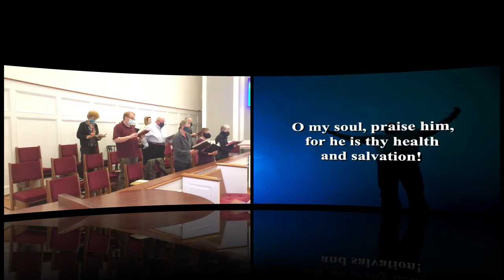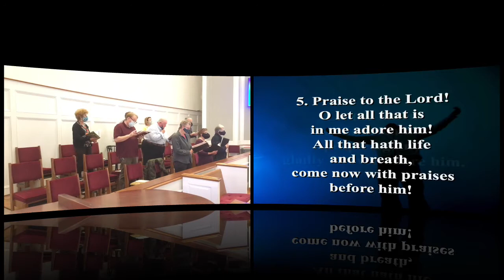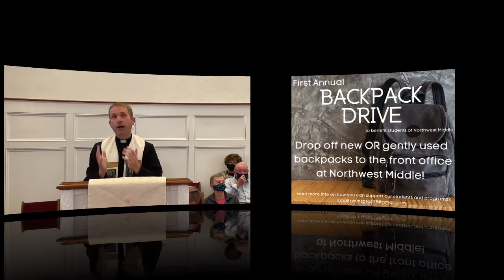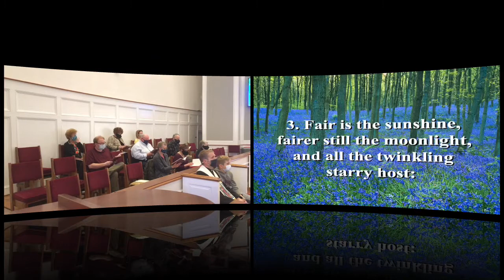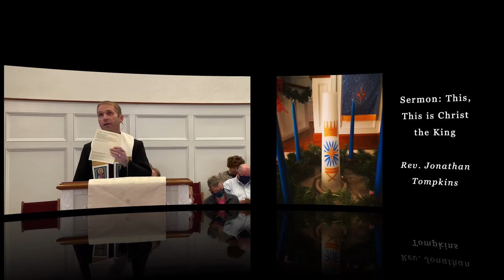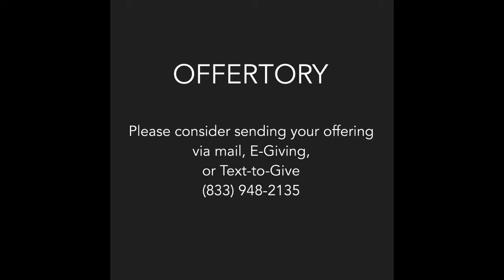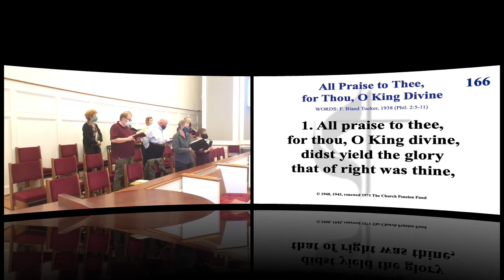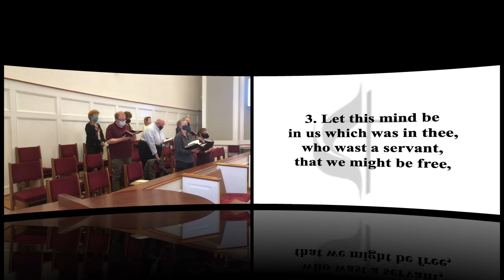‘This, This is Christ the King’ (Worship, Sunday November 21st, 2021)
Christ the King Sunday. Welcome as we join together in communion. Pastor Jonathan brings us a sermon entitled ‘This, This is Christ the King’.